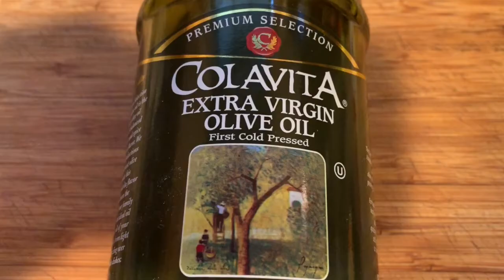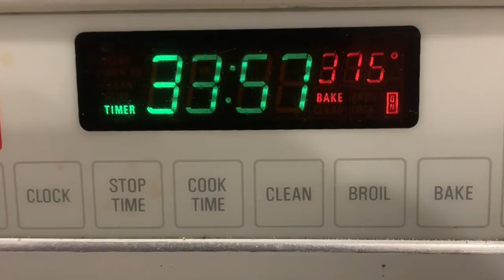Roasted Cauliflower & Sweet Potatoes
Enjoy this simple, vegetarian & delicious recipe.